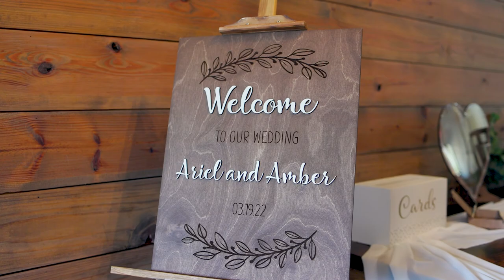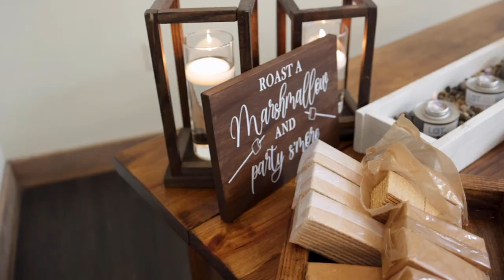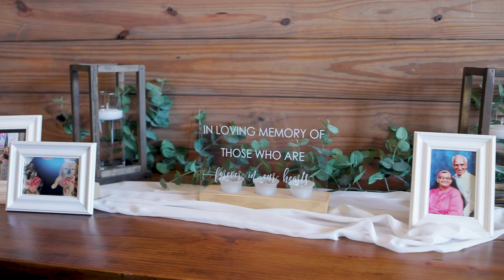Izenstone Wedding Feature Film // Amber + Ariel // Spanish Fort, AL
"Amber and Ariel have searched to find a person who loves them unconditionally. They believe in their love today, as do all of us who have gathered to witness their marriage."
"Amber, you are my best friend, partner crime, and my soulmate."
"Ariel, you are the saving grace I never knew I needed... You make me feel home when I am with you."
We fell in love with this venue and this couple! Izenstone in Spanish Fort, AL hosted Amber & Ariel's beautiful and fun wedding, from their sweet letters to each other, including their precious dogs in the experience, taking some time to celebrate their growing twin babies, and dancing constantly! We were so privileged to help capture their special day--congratulations to Mrs. & Mrs. Widener! Enjoy their feature film! 🎥
"As they go forth into this next great chapter, they do so with confidence and love."